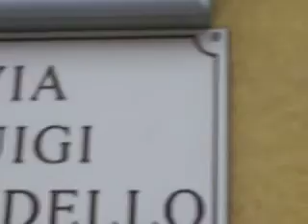Scoppio dei tombini a Canicattì